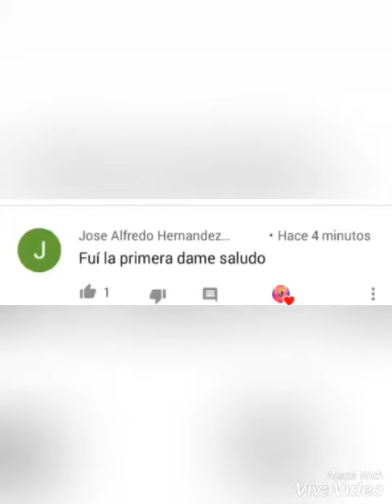🙀 Lo siento pero literal mi reacción fue esta 🙀🙀 SAMUEL LÓPEZ